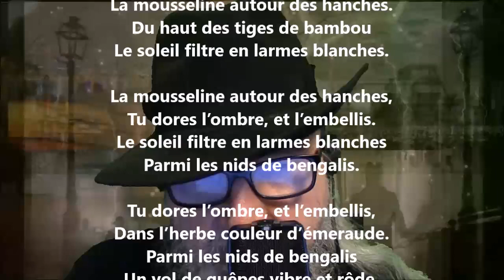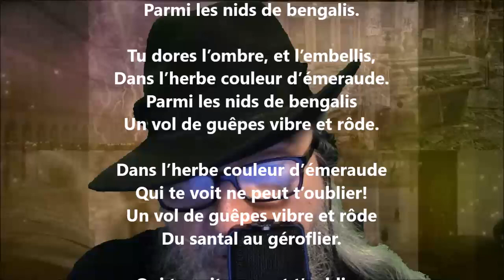Pantoums malais III - Leconte de Lisle lu par Yvon Jean